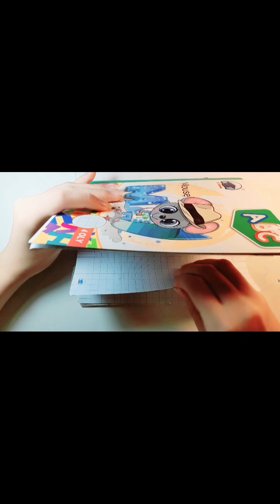Sách Trò Chơi : P4 | Tiệm Làm Tóc Salonalisa